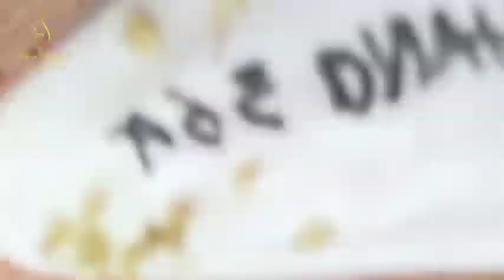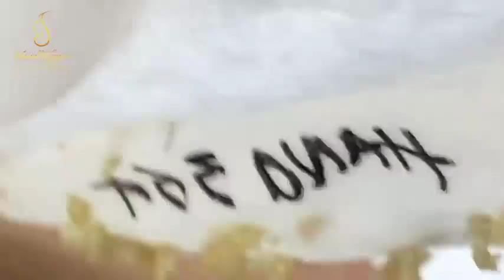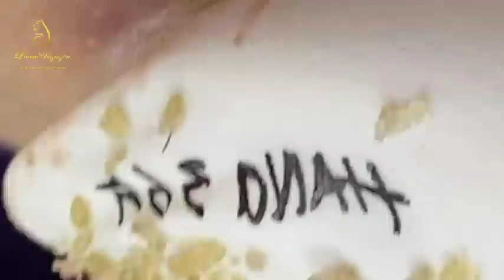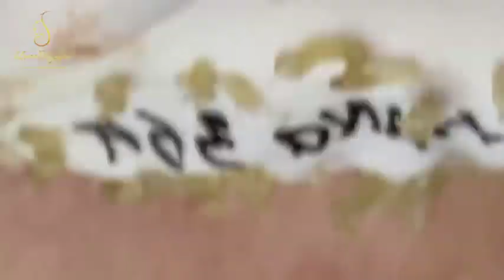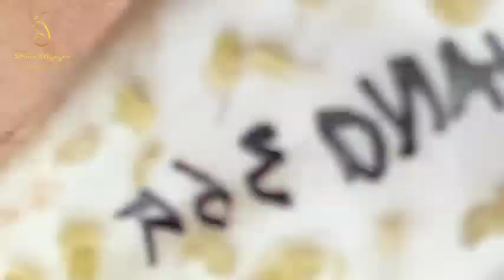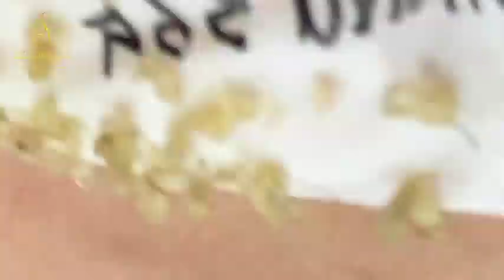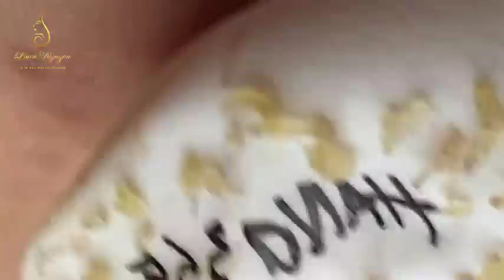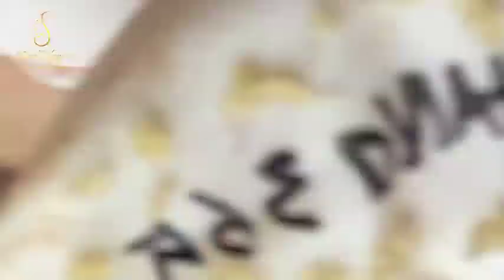Blackhead Removal With Sac Dep Spa